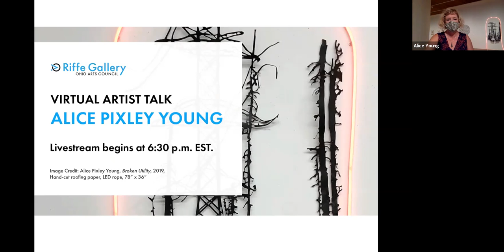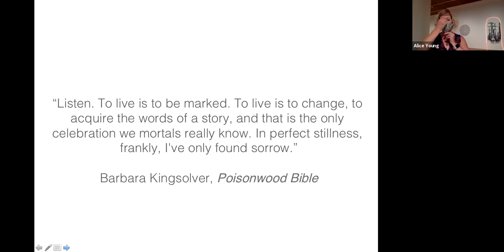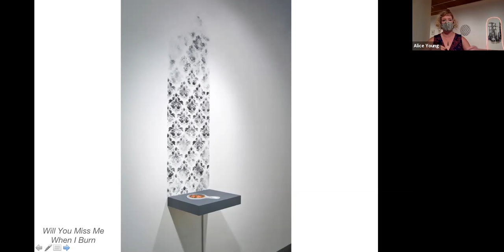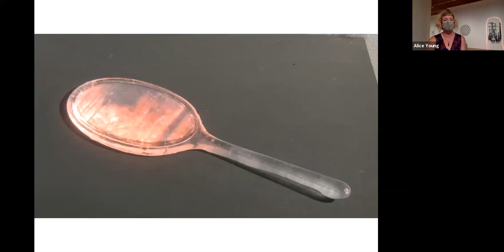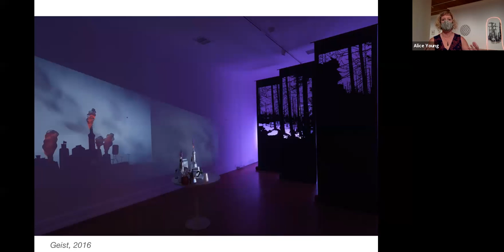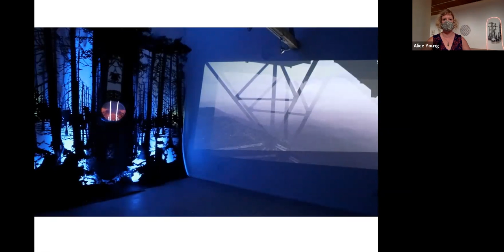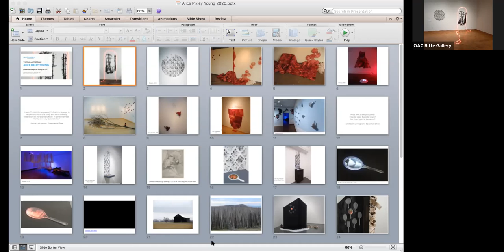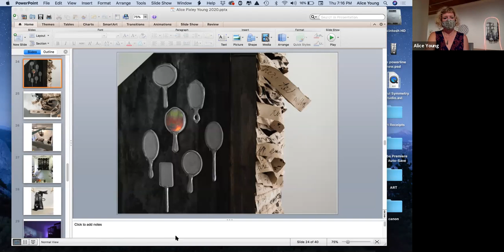Paper Routes: Artist Talk with Alice Pixley Young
Pixley Young will share her artistic process, journey, and inspiration in an educational artist talk followed by a Q&A with the audience. Image credit: Alice Pixley Young, "Broken Utility"